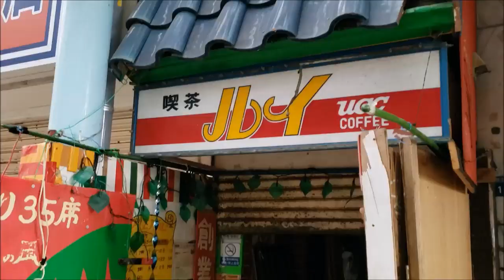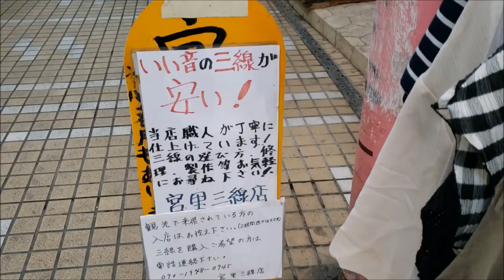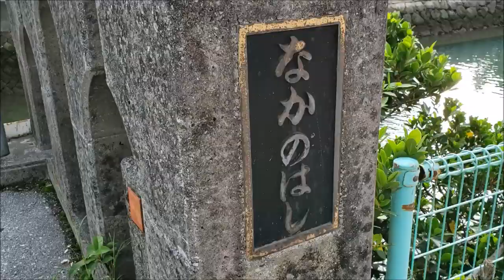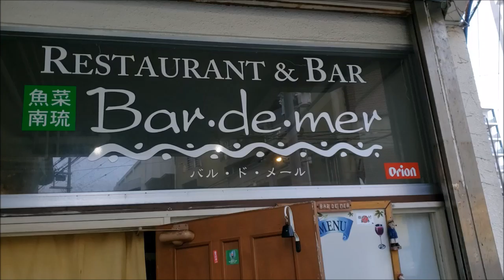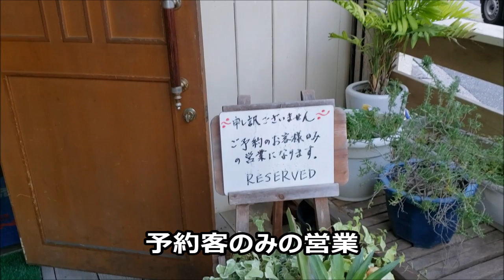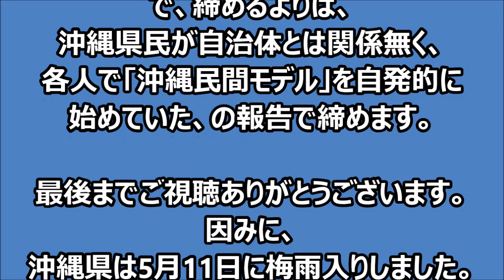◀大阪モデルの斜め上を行く？【観光客お断り】観光立県沖縄に出現した「感染拡大防止と経済活動」を同時に行う「沖縄民間モデル」：今は、沖縄旅行の時期ではないと思います。国際通り∼平和通り~牧志市場∼泊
タイトルに驚いた方もいらっしゃるかと思いますが、かなり理にかなった入店システムだと思います。
これなら、地元の人のストレスも溜まらず、感染の心配も無く、ある程度経済を回せると思います。

感染の不安が無くなるまでの期間は、沖縄は観光には適していないと思います。かつ、雨期です。

もう少しでひと段落するのではないでしょうか。それまで、お互い、我慢です。